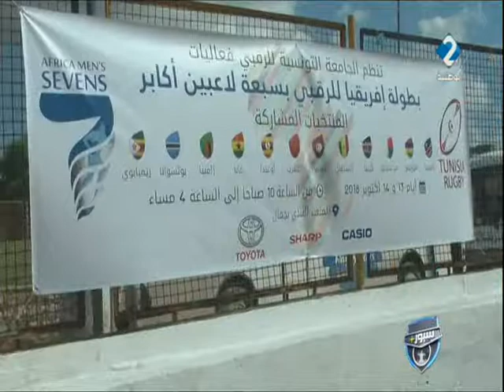برنامج سبور + ليوم 16 / 10 / 2018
برنامج سبور +